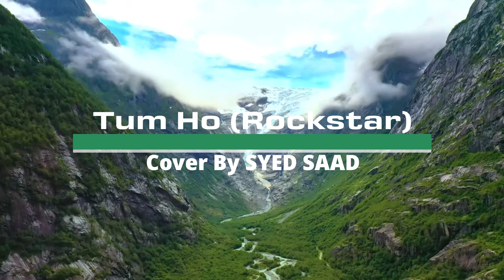Tum Ho | Rockstar | Cover Song | Syed Saad | SS Vlogs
Artists: Mohit Chauhan, Suzanne D'Mello
Movie: Rockstar
Released: 2011
Genre: Indian Film Pop

As this song is really closed to my heart and this cover is for all of you guys it took time to post this video I hope you guys love it and show your support by just sharing this video and subscribe to the channel and press the bell icon IF ANYBODY WANTS THEIR SONG TO SING BY ME SO JUST COMMENT BLOW YOUR FAVOURITE SONGS AND I'LL BE RECORDING THAT